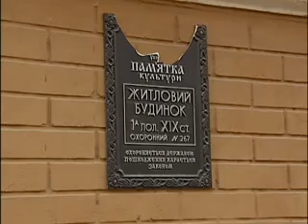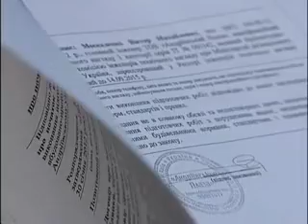Ахметов відмовився від бізнес-центру на Андріївському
Після гучного скандалу навколо Андріївського узвозу, компанії "Еста Холдинг" Ріната Ахметова все ж довелося відмовитися від нового бізнес-центру в історичному центрі Києва. Група СКМ зазнала мільйонних збитків, "плюс" до того змушена відновити фасади зруйнованих будинків, побудувати там мистецький центр і подарувати його столиці.